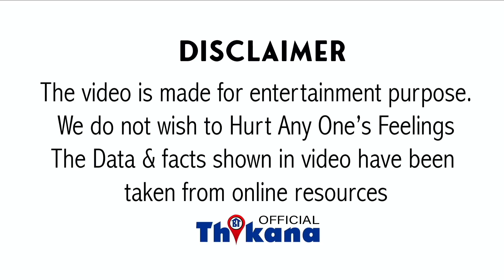Big News | आखिर पता चल गया Smriti Irani को किस बात की वजह से उसे रोक दिया Kapil के Show में घुसने से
Big Breaking | आखिर पता चल गया Smriti Irani को किस बात की वजह से उसे रोक दिया Kapil के Show में घुसने से